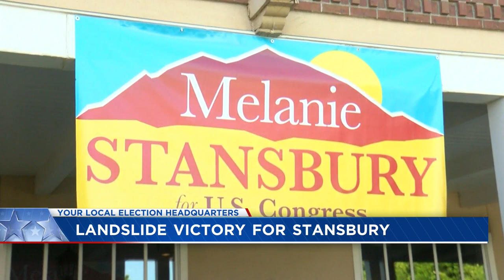Melanie Stansbury wins CD1 seat in Special Election